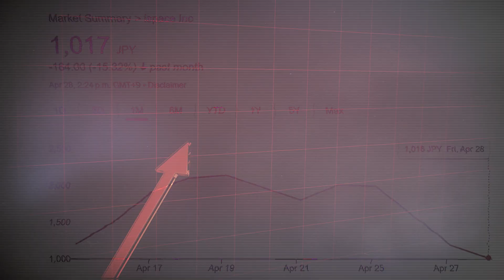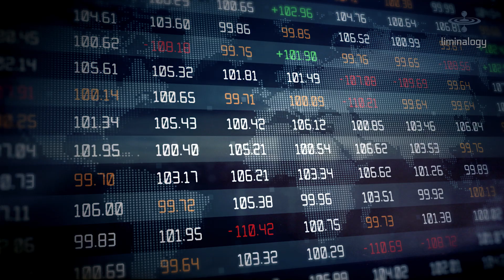Japan's New Spacecraft Crashes Into The Moon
Japan’s first attempt at a moon landing ended in disaster as it’s M1 lander crashed into the lunar surface.

A private endeavor being attempted by iSpace Inc, the company reported a failed attempt after unexpectedly losing contact with its Hakuto-R Mission 1 (M1) lander, which likely crashed on the lunar surface. The startup believes that the lander's altitude measurement system miscalculated the distance to the surface as it approached the moon, causing it to enter free-fall as it ran out of fuel for its thrusters.